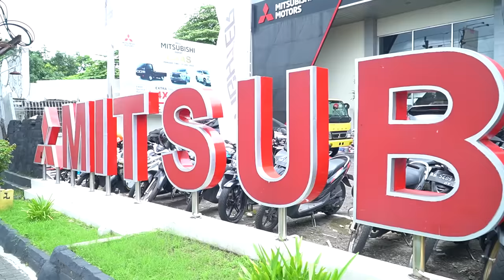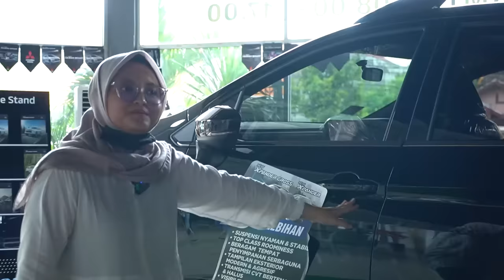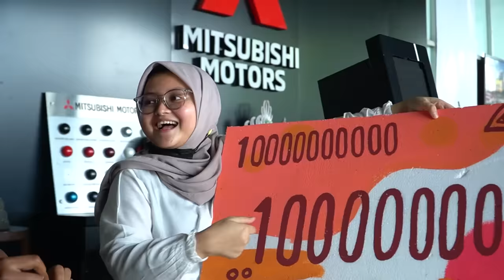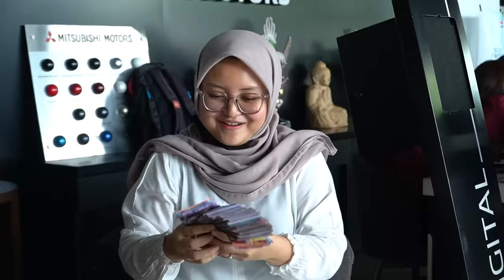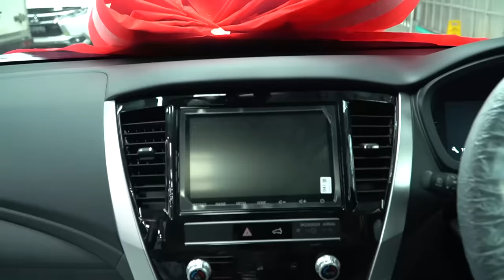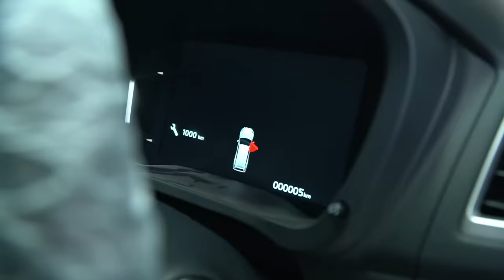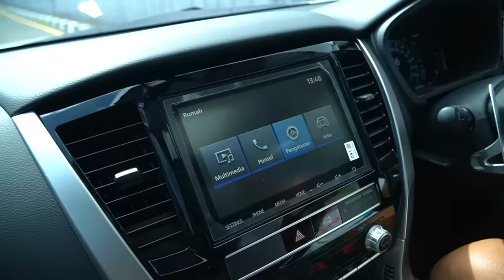SURPRISE MOBIL BARU LEIKA 😍 DI 3 juta SUBSCRIBER BUNDA KERJAIN DULU